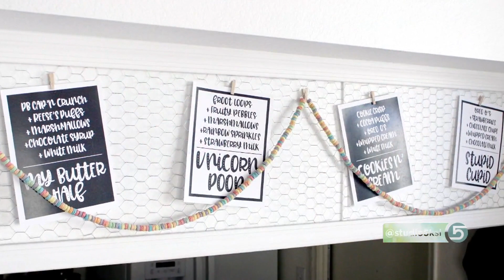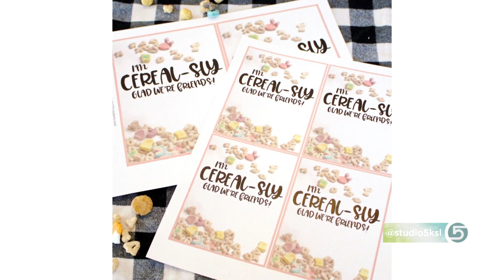Project Corner: Valentine's Breakfast Cereal Party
ORIGINALLY AIRED JANUARY 2018 This party idea is the perfect way for your teens to tell their friends "I love our friendship!"

Amy Gregson shares all the details to pull off a fun, lighthearted breakfast party.